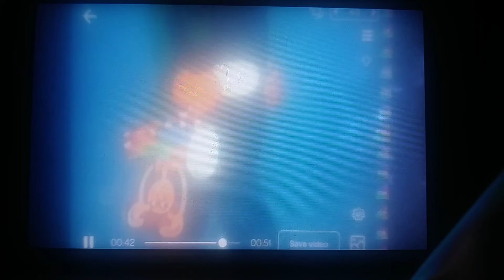Castle vision 100mm